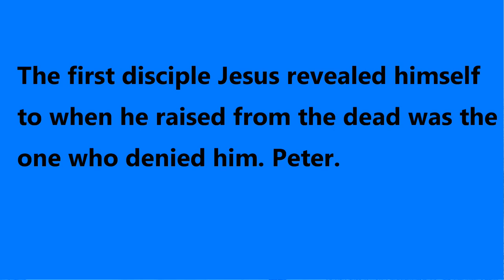1 Corinthians Chapter 15 - THE CONTEXT